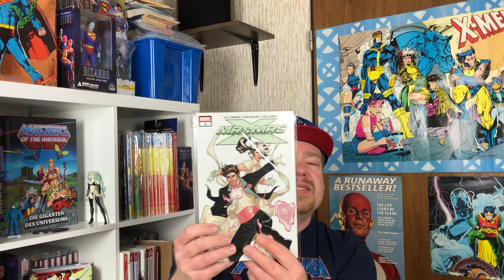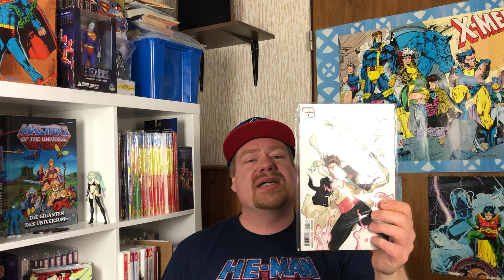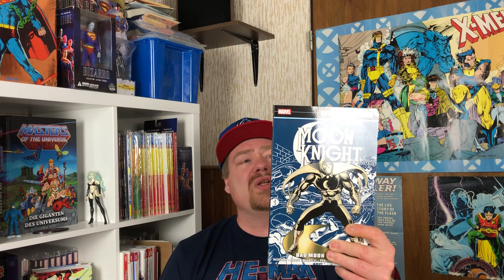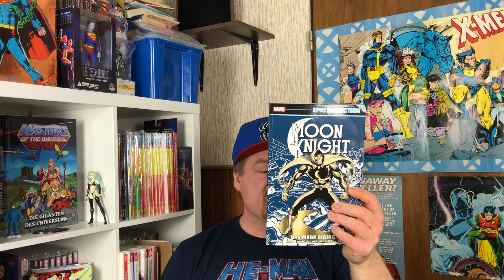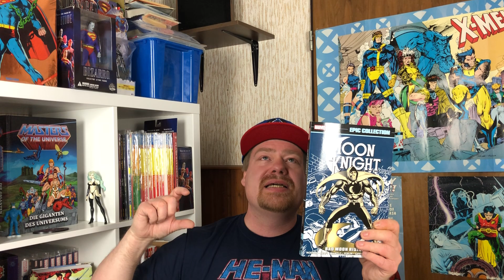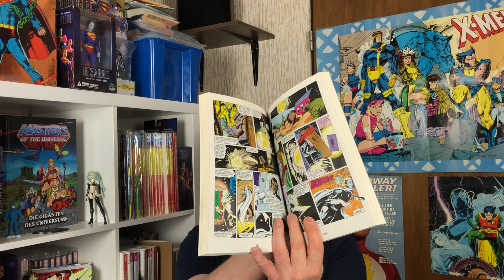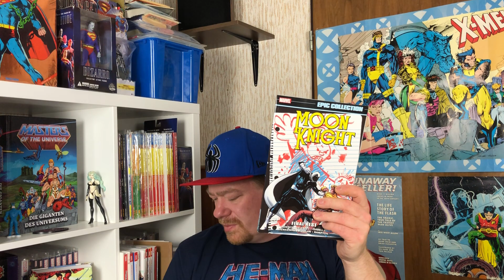Meine Comic-Neuzugänge Folge 147 | Moon Knight | Kats Special | Comic Haul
Diesmal hat mir der gute @Wlad  einige seiner Comics zu einem sehr guten Preis verkauft.